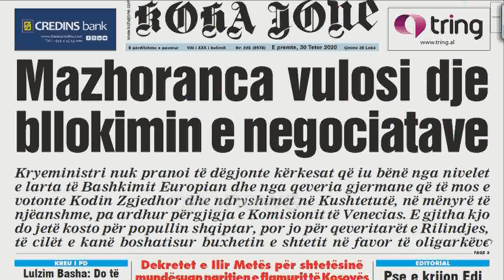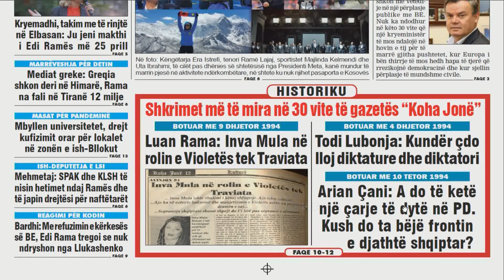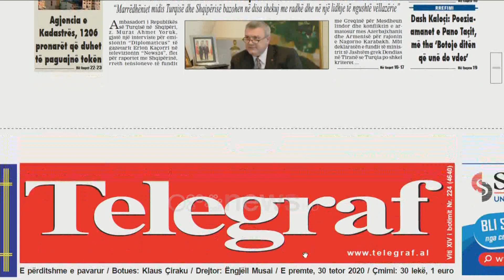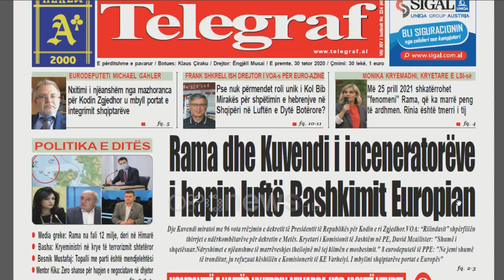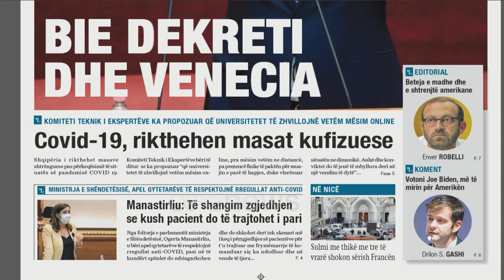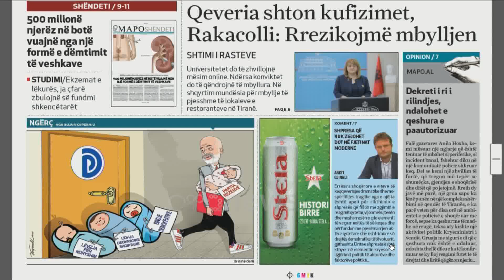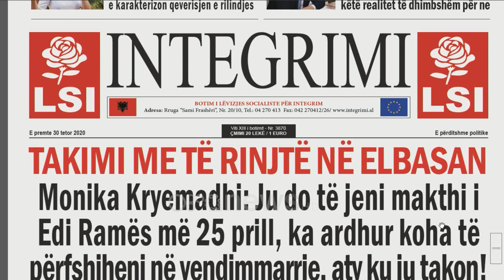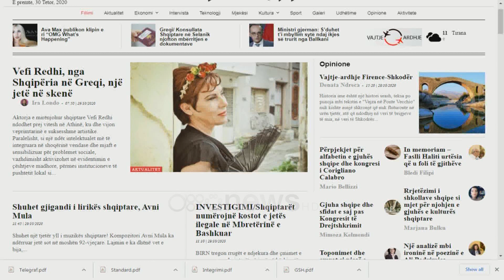Ora juaj / Shtypi i ditës dhe telefonatat në studio me Klodi Karaj (30/10/2020)